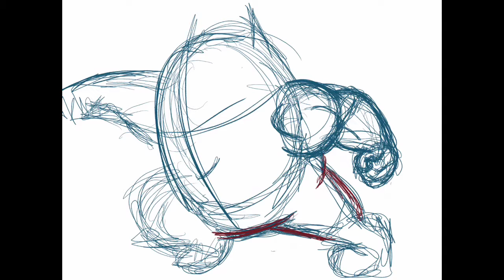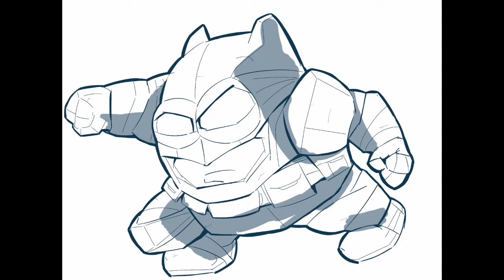Super sketch Sunday batman v superman v minion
Links